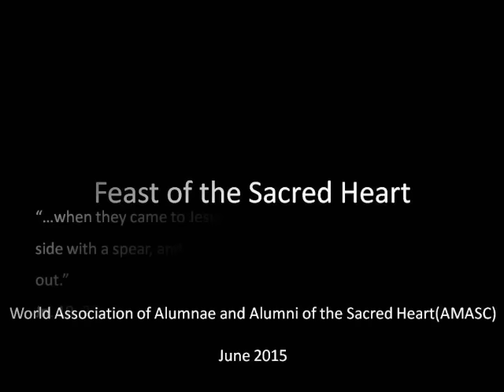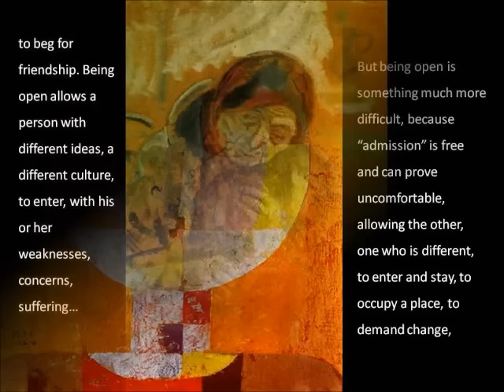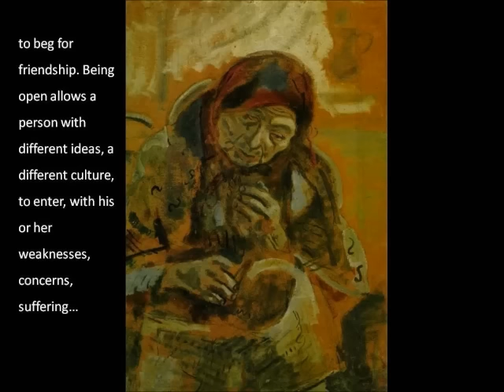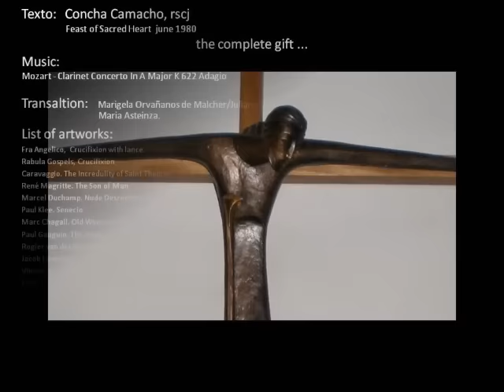The Open Heart of Jesus - RSCJ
Reflection on the Gospel of John about the pierced Heart of Jesus, written by Concha Camacho, rscj in june 1980, when she was Superior General of the Society of the Sacred Heart.
This presentation was prepared by AMASC.
Janos Rolla, Franz Liszt Chamber Orchestra & Bela Kovacs.